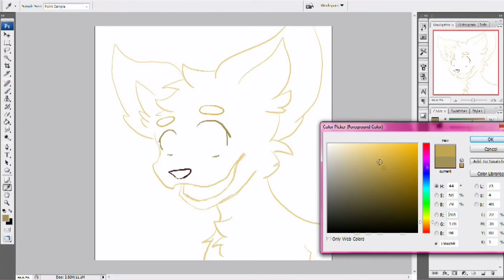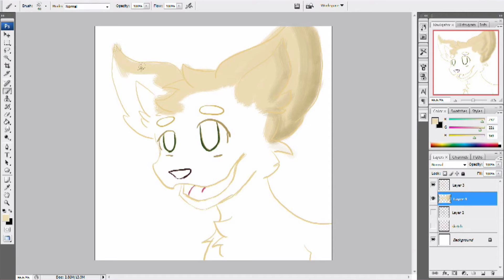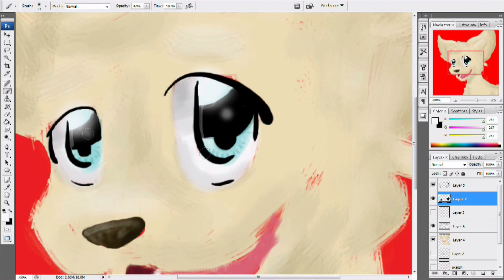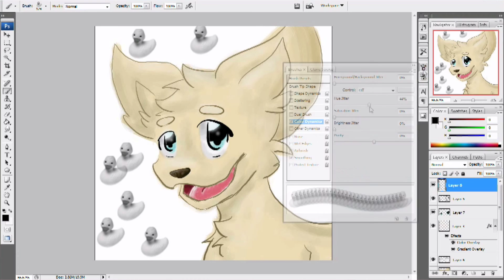woof woof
Please excuse the terrible resolution, IT'S JUST THAT PREMIER THOUGHT IT WOULD BE GREAT TO NOT EXPORT IT RIGHT I MEAN I HAVE TRIED SO MANY DIFFERENT SETTINGS AND READ ARTICLES ABOUT WHAT SETTINGS TO CHOOSE AND THIS HAS TO BE LIKE THE NINTH EXPORT LIKE UUUUGGHHHHH

Anyways, time for some lazy painting with NerdFizz.

I actually painted the dogs tongue and part of his eye with the rubber duck paintbrush. Could you tell?

This is my first successful speed paint!!! I've done some before but they always die in editing or even when I'm drawing. THIS IS A GREAT ACCOMPLISHMENT :0

Songs:
The Darkness by Hardstyle
XXX-Files by Sim Gretina

I just drew this weird dog thing
with kawaii eyes.
Yet another good use of time on this channel! :D